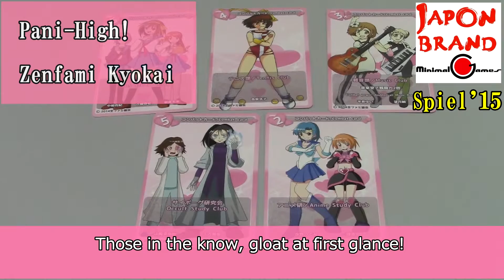[Spiel'15] PaniHigh [JaponBrand]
A hand management, bluffing, fighting card game

by Koipara-Shibucho
3–6 players
8 year-old and up
20 minutes
Japanese / English bilingual edition

Pani-High! is a card game in which players scramble for twelve Place cards. When the deck runs out, the player who obtained the most Place cards will be the winner.

Game play
Sum up the points of the Combat cards played by 2 players. Player with higher points will be the winner.
The point of this game is that after the match with the Combat cards, the losing player's Combat cards will be discarded, and the other Combat cards return to the hand of the player who won the battle.

To win the battle, you must also place the large number against other player.

However, in such a case, the winner's deck of cards will be exposed and remembered by other players, which will be disadvantage for next rounds of the game.